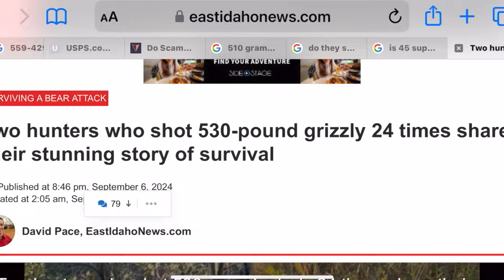Idaho Men Take Down Charging Grizzly with10mm and 45 ACP | Woke Karen Wants Us To Use the Scat Belt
Chuke recounts the amazing story that just happened on September 1st to a group of bowhunters in Idaho!

 / chukesoutdoor

Send Fan Mail to:
Chuke